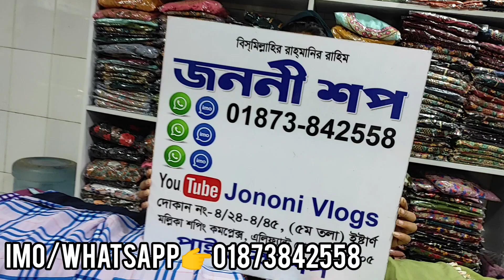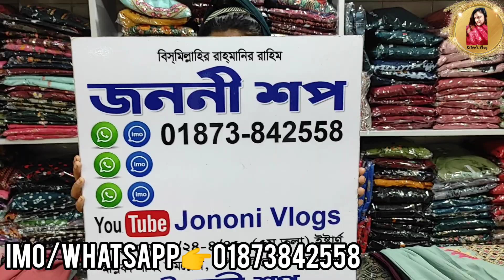লং /সেমি লং ওয়েস্টার্ন টপস/কোটি গাউন/ওয়ানপিস💃।।কম দামে।।Long Semilong Western Koti Gown/Onepiece Bd